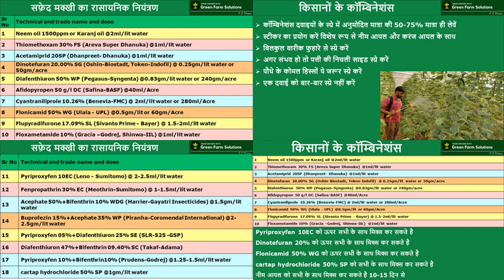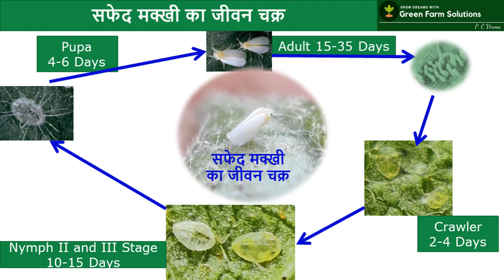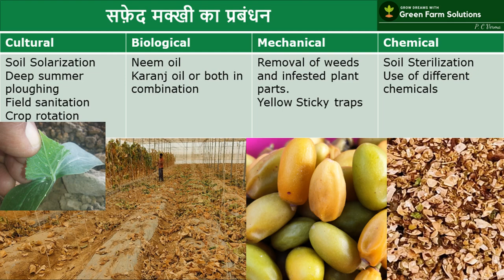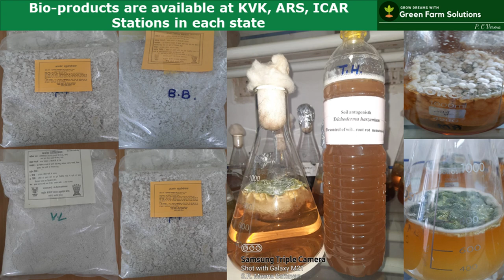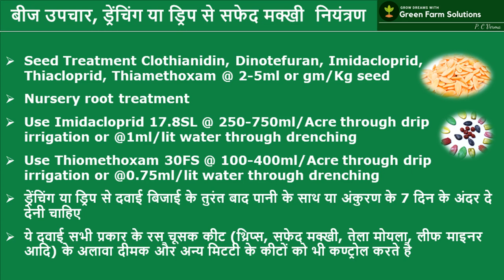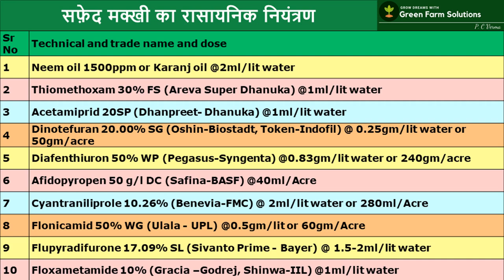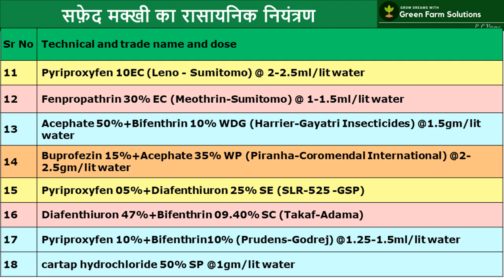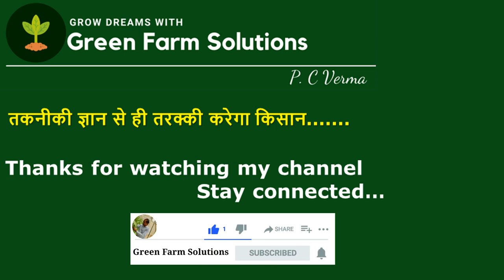Whitefly Control | सफेद मक्खी का जैविक और रासायनिक कंट्रोल | by PC Verma